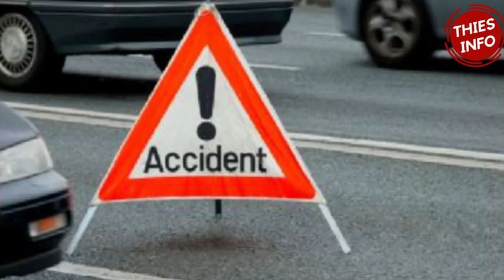Usurpation de Fonction à Thiès : Un faux agent du service d'hygiène essaie d'arnaquer un boutiquier